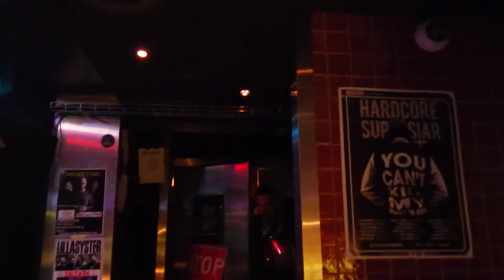Bullets And Octane:Pirates (Live Backstage,Varberg 2018-07-08)